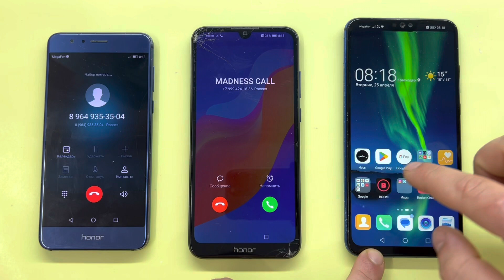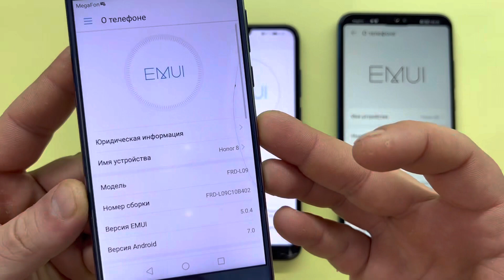Madness Calls Honor 8, Honor 8A, Honor 8X/ Outgoing, Incoming Call/ Honor Android